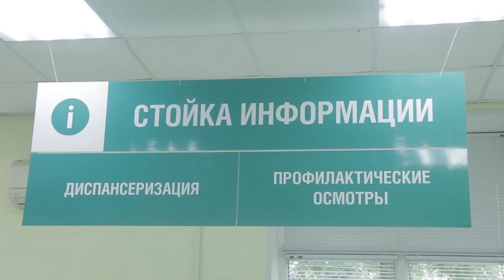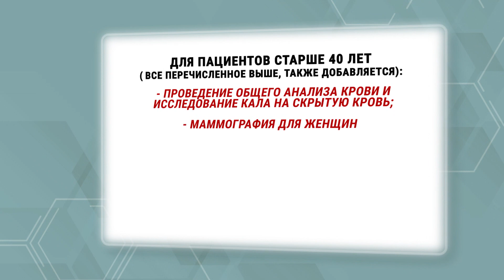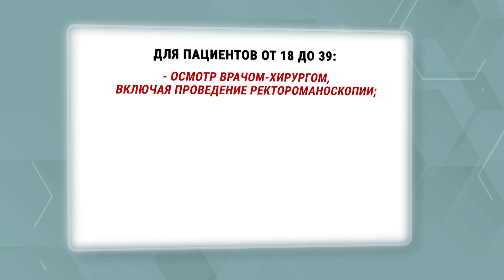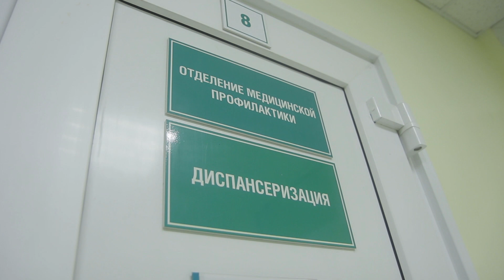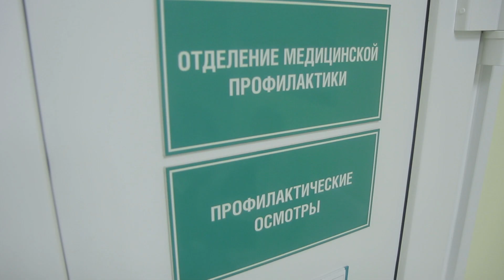ПРОСТО О ВАЖНОМ: диспансеризация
Диспансеризация по новым правилам. Кто и как должен проходить медицинское обследование? Сколько оно стоит и сколько времени придется потратить? Должен ли работодатель предоставить отпуск для посещения врача?  Расскажем в программе